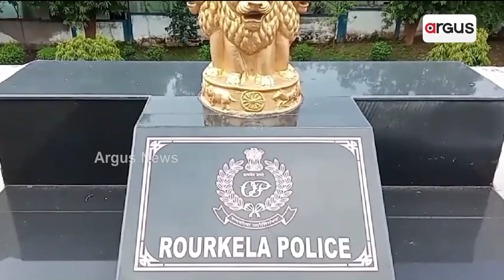ଲୋକୋ ପାଇଲଟଙ୍କୁ ଅପହରଣ ଘଟଣାରେ ଧରା ହେଲେ ଅପହରଣକାରୀ || Police Arrest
ରାଉରକେଲାରେ ଟ୍ରେନ ଲୋକୋ ପାଇଲଟଙ୍କୁ  ଅପହରଣ ଘଟଣାରେ ଧରା ହେଲେ ଅପହରଣକାରୀ l ଭୁବନେଶ୍ବର ଏୟାରଫିଲଡ ଥାନା ଅଂଚଳରୁ ଧରା ହେଲେ ୩ ଅପହରଣକାରୀ l